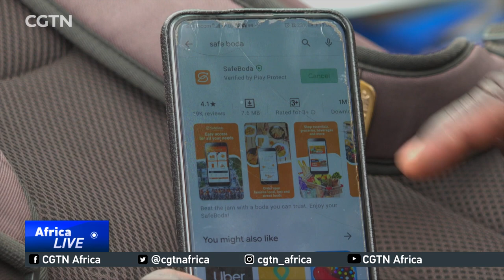Safe Boda pullout: Hundreds rendered jobless in Kenya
The ride-hailing app SafeBoda pulling out of Kenya has rendered hundreds jobless – including call centre operators. Meanwhile, the thousands of motorcycle riders registered on the platform will have to seek work elsewhere. CGTN’s Enock Sikolia reports from Nairobi.